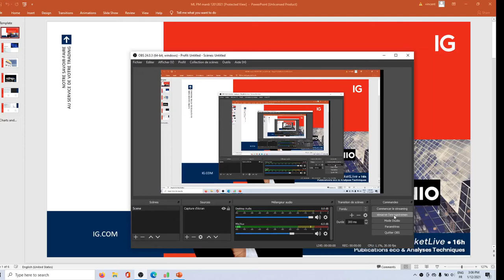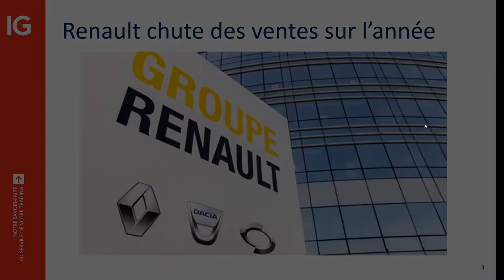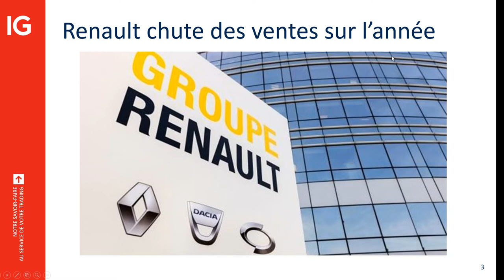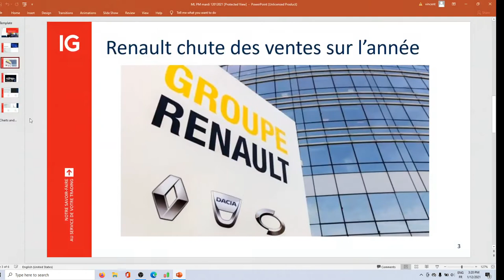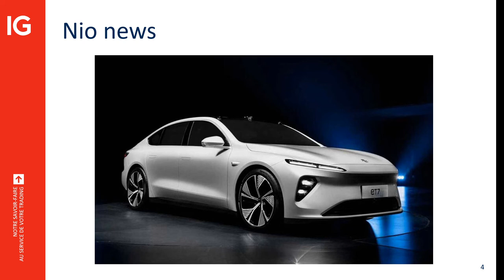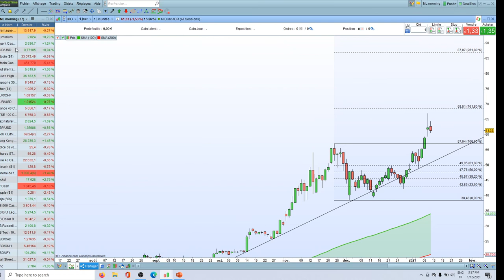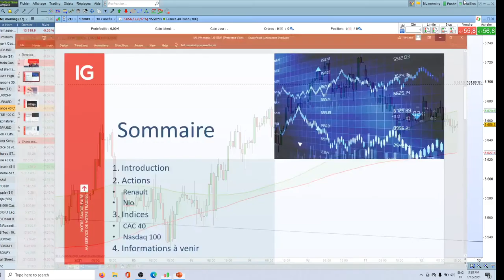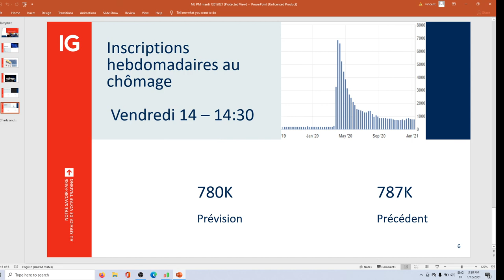MarketLive 16h - Mardi 12 Janvier 2021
🔴 Analyse et Actions

75% des comptes d’investisseurs particuliers perdent de l’argent lorsqu’ils investissent sur les CFD avec IG*.